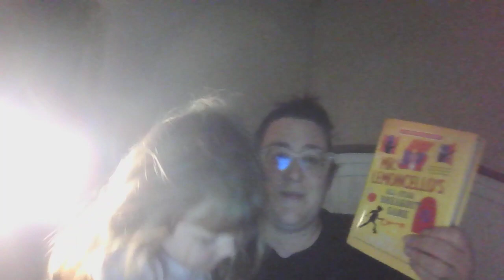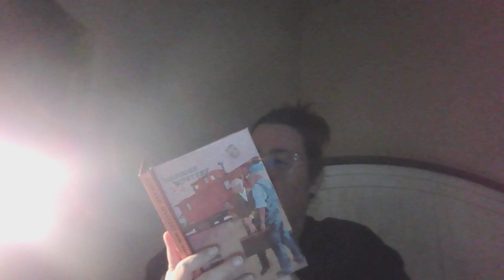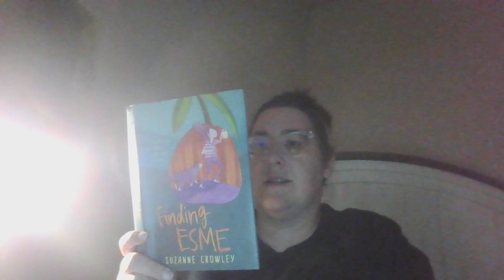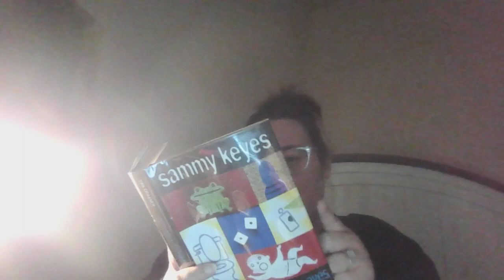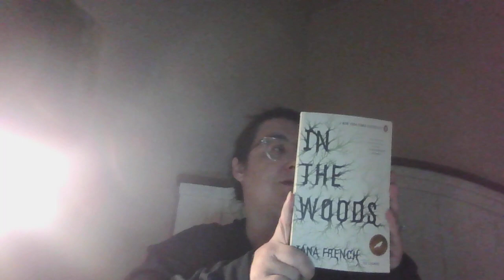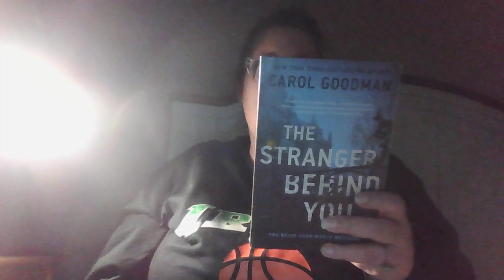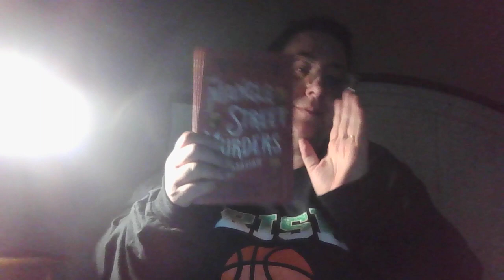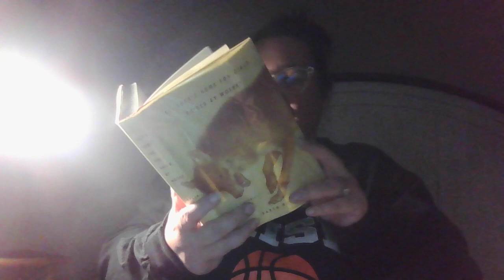Recommendations for March Mystery Madness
Welcome to the 8th Annual March Mystery Madness!